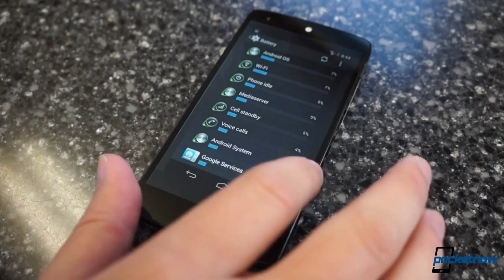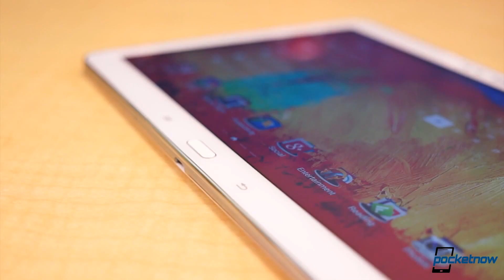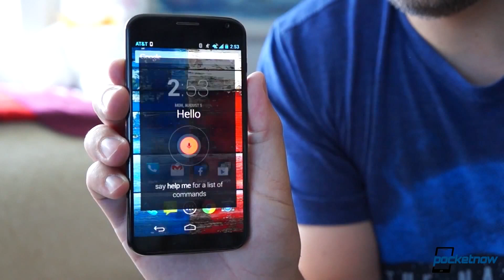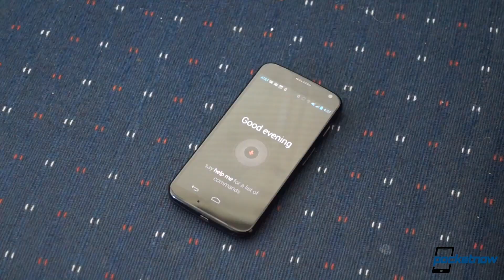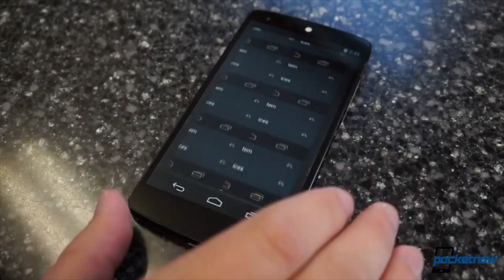Top 5 Android wishes for 2014 | Pocketnow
Watch this week's Top 5 as we go through our wish list of things we'd love to see fixed for Android in 2014.